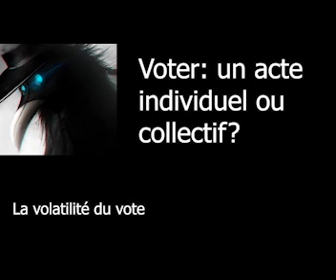La volatilité des choix des votants (Voter: un acte individuel ou collectif?)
Les électeurs sont-ils changeant ou dans quelle mesure le sont-ils? Les choix des électeurs sont-ils volatiles? C'est le problème de la volatilité électorale...